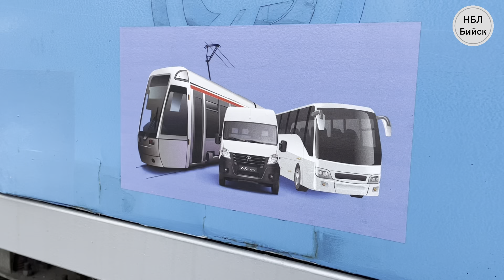НБЛ По Бийску пошли московские трамваи